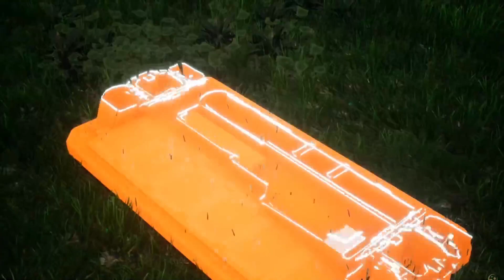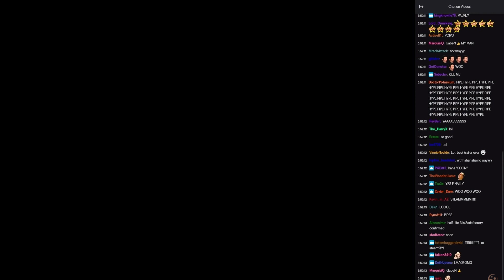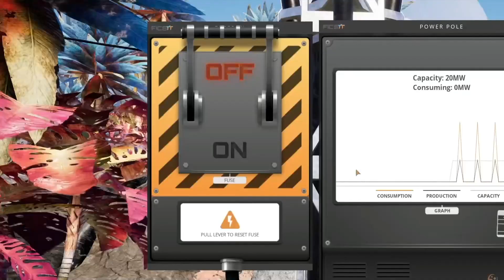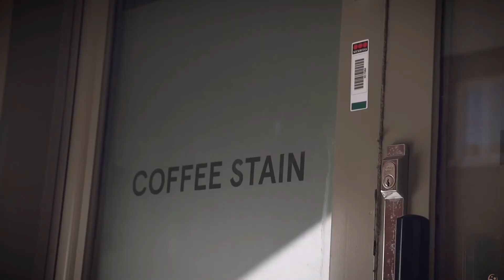Special Guest: Tim (Part 1)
Reminder: This is an unofficial channel, support requests should be directed

00:00 Intro
01:27 Tim's nicknames
02:30 Tim's highlight reel
03:51 Q&A: So what did Tim do exactly?
06:33 Joining Coffee Stain around the time of the Satisfactory Reveal Trailer
08:59 Trailer making
11:47 Office hours
15:32 Update 3 Trailer
20:30 Epic Exclusivity
23:05 Q&A: At what point did you know it was successful?
24:49 Things still left to do
25:36 The best thing Tim's ever done
26:25 When Jace and Tim started working together
29:22 Coffee Stain Publishing
30:44 Alpha Key release period & Simon Saga
34:33 Q&A: What is Tim's favourite moment in Coffee Stain?
36:26 Lizard Doggo
36:59 Q&A: What do you mean by "farewell to Tim"?
37:29 Q&A: So what was the worst moment, Tim?
38:47 Q&A: If Tim is leaving, do you have a new Producer coming in or someone moving up?
40:37 Q&A: What other things was Tim involved in?
42:20 Trolling: This is Update 4